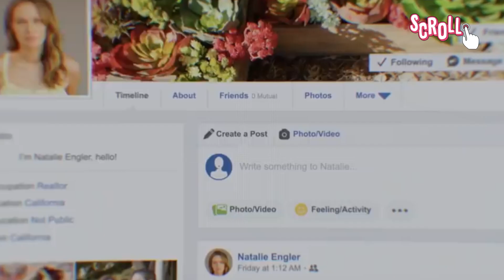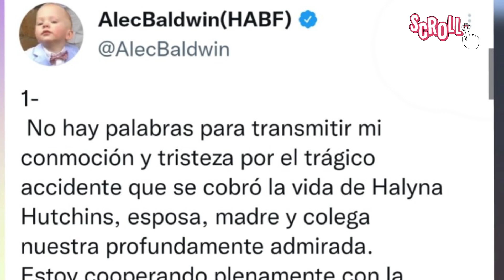J BALVIN se disculpa | ¿Serie de DEADPOOL? | MÁS DUNE | Caso ALEC BALDWIN 😟 | ¿SPIDER-MAN ENDGAME?